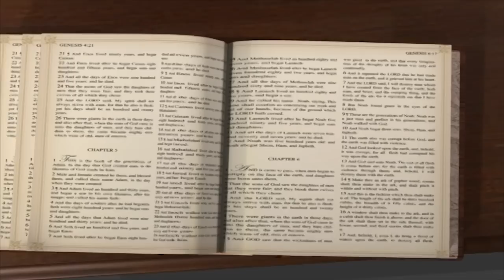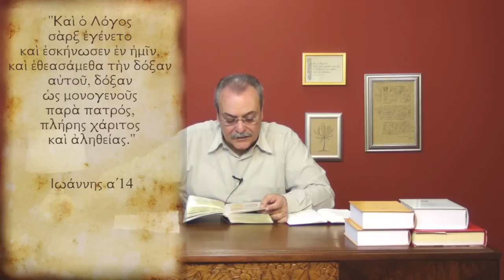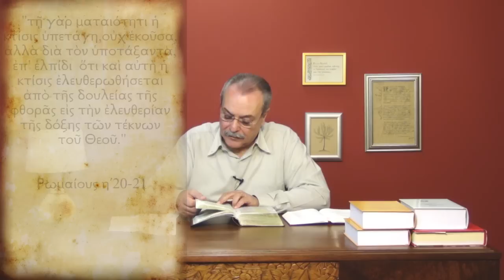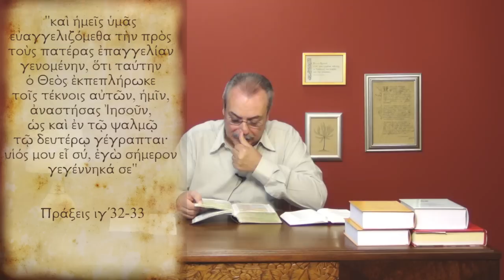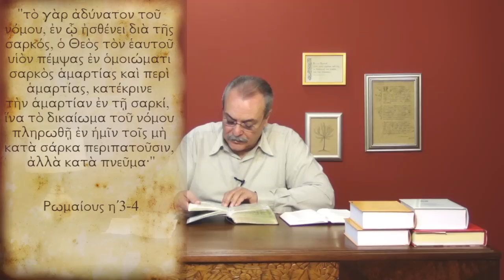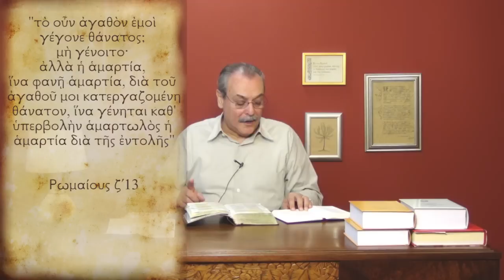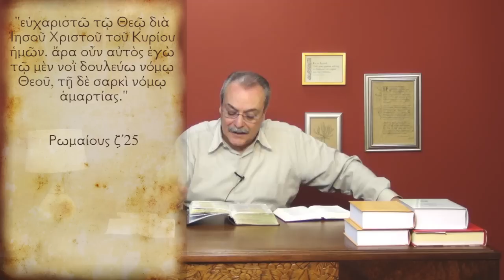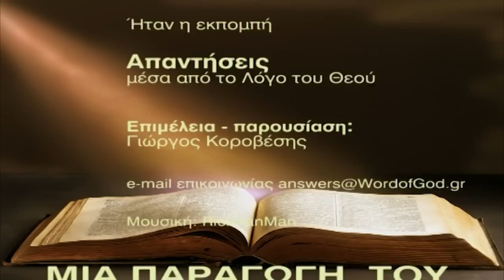Ο Ιησούς Χριστός αφού είναι Υιός Θεού, είναι Θεός ή όχι; (Απαντήσεις Νο 167)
Απαντήσεις μέσα από τον Λόγο του Θεού:
1. Ο Ιησούς Χριστός αφού είναι Υιός Θεού, είναι Θεός ή όχι;
2. Τι σημαίνει στα εδάφια Ρωμαίους η' 2-3, περπατώ κατά τη σάρκα και τι περπατώ κατά το Πνεύμα;
Ημερομηνία - 27/11/2012
FN:167_Answers.mp4